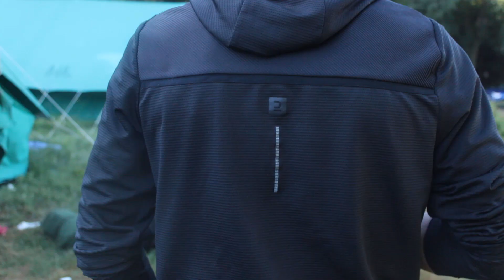jeugdtentenkamp 2022 aftermovie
jeugdtentenkamp 2022 (pjv)
in de voetsporen van Abraham